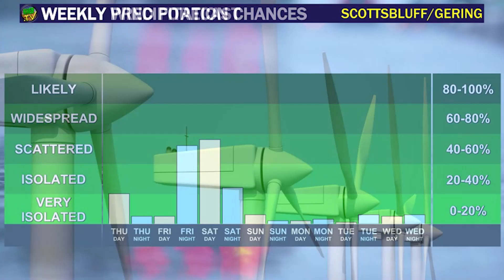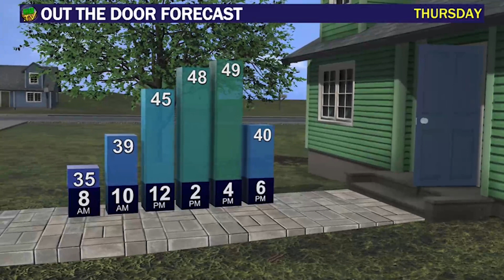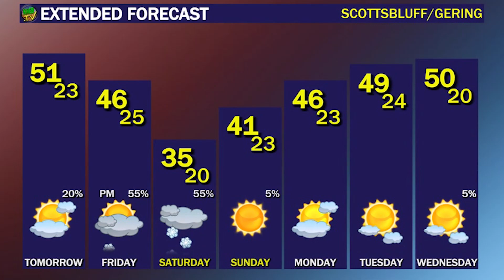KNEB.tv Weather: February 7, 2024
Bill Boyer says some isolated rain and snow showers across the Panhandle tonight. He's got your Wednesday evening forecast right now on KNEB.tv: